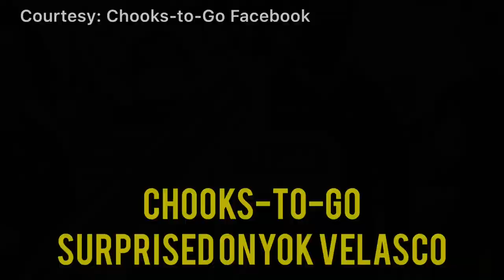UPDATE: ONYOK VELASCO RECEIVED STORE AND CASH FROM CHOOKS-TO-GO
Video and photo clips courtesy of Chooks-to-Go Facebook Page